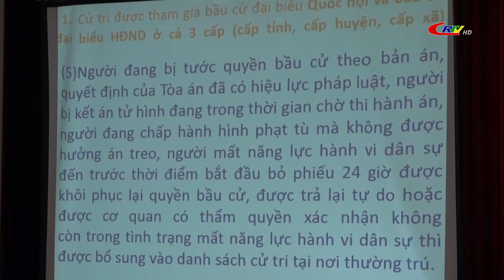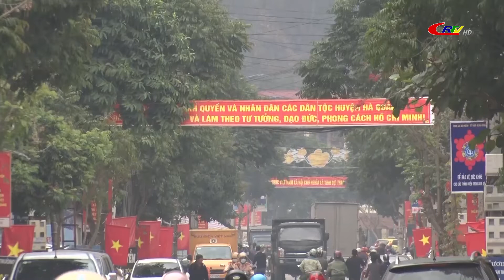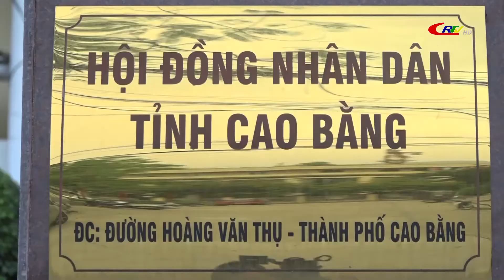Cơ quan dân cử và cử tri ngày 23/3/2021